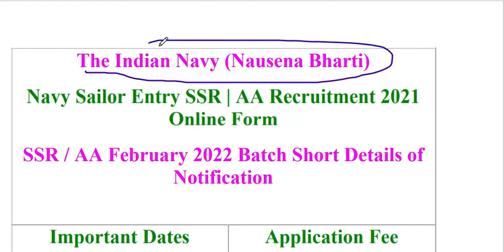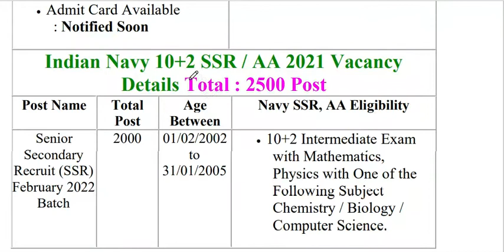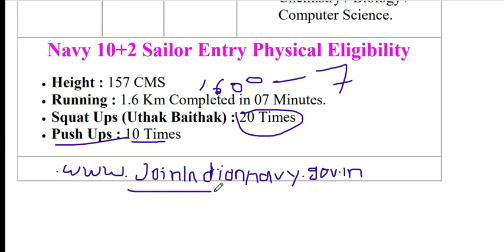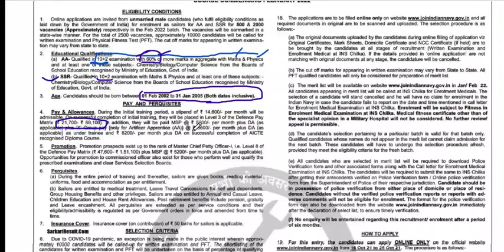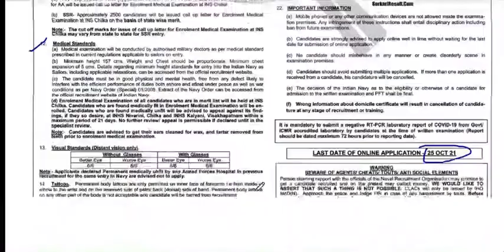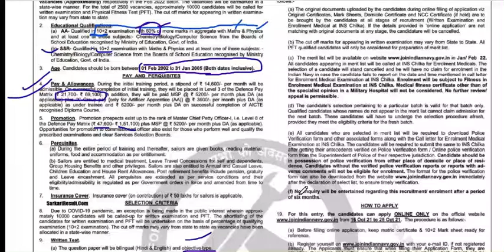Indian Navy SSR/AA Vacancy 2021 | Navy SSR AA Notification 2021 | Navy SSR AA New Vacancy 2021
IndianNavySSR/AAvacancy2021
IndianNavySSR/AAonlineform2021

Navy bharti 2021| Navy Mr vacancy
 Indian Navy MR 2021 Batch Notification Indian Navy MR Vacancy 2020-21
 indian navy mr 2021, Navy Mr vacancy 2021 Navy Mr Bharti 2021
 Navy MR SSR AA next Vacancy
Navy age relaxation confirm

Ummid hain aapko ye video pasand aaya hoga ,